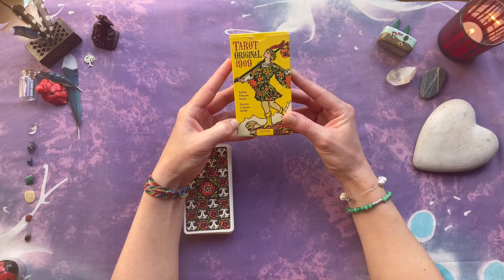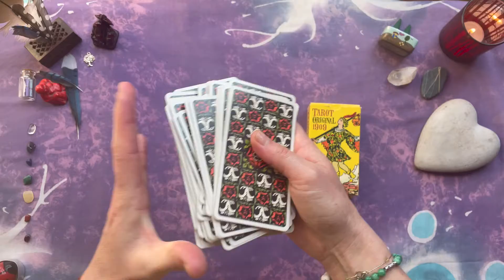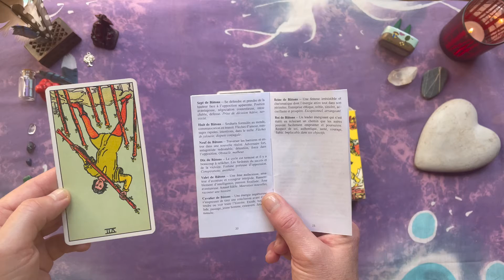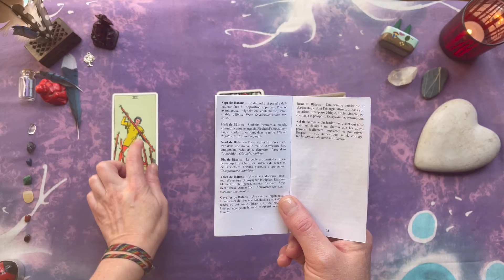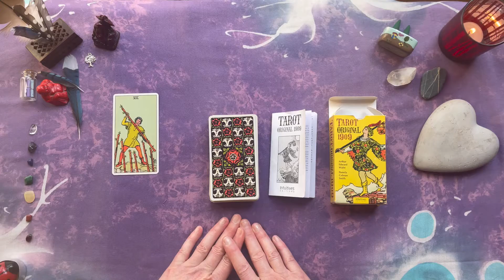🇨🇵 CARTE DU JOUR ⭐ 12 🇨🇵 Intemporel🔮 Si tu vois ceci ✨alors C'est Pour Toi ✨💕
🇨🇵 CARTE DU JOUR ⭐ 12 🇨🇵  avec le ✨TAROT ORIGINAL 1909✨par ARTHUR EDWARD WAITE et ilustré par PAMELA COLMAN SMITH✨

🔮 Intemporel ✨ 💕 Si tu vois ceci ✨alors ça te donnera le message que t'as besoin d'entendre en ce moment ✨🔮
Dans cette vidéo je sors une seule carte, la Carte du Jour.
Ensuite, j'essaie de traduire ce qui est écrit dans le guide qui l'accompagne, directement de l'anglais vers le français.
Ensembles, nous pouvons apprendre avec ces cartes, sur ces cartes et ce que leurs messages pourraient signifier. En espérant que ces messages nous aident à avancer dans nos chemins et à repenser comment chacun de nous veut le suivre.

Je ne ferai pas ça tous les jours, mais quand je le pourrai et je le sentirai. 😌
Merci 🙏 VOUS🙏 d'avoir compris cela ! 😘

Vous pouvez également choisir une carte du jour au hasard dans la playlist suivante:

Merci d'avance pour ta attention
aussi pour comprendre et pardonner mes erreurs en français.
✨merci✨